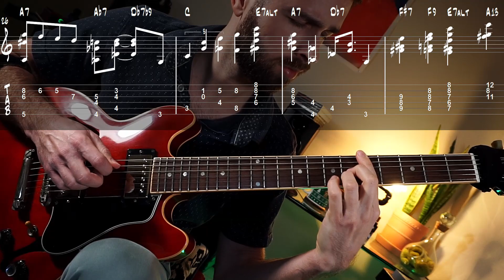Have Yourself a Merry Little Christmas - Monk Style Solo Guitar (TAB)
For this arrangement, I tried to utilize chords and sounds from one of my favorites pianist, Thelonious Monk.

-My Gear-
Audio Interface
Guitar Strings
Guitar Picks